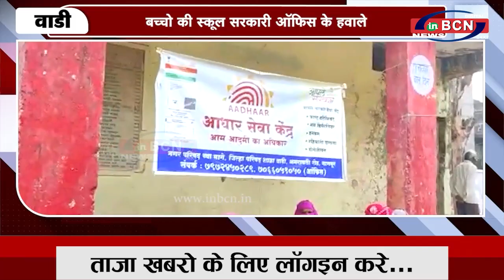बच्चो की स्कूल सरकारी ऑफिस के हवाले | INBCN NEWS